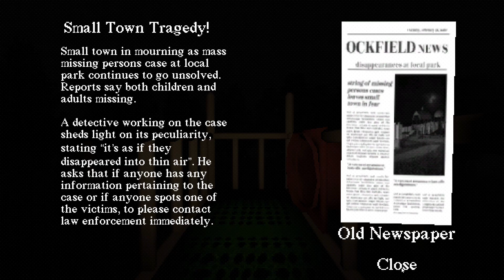Slide in the woods | It's longer than you think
There is something terrifying about a lone slide in the middle of the woods. nothing else for miles around except the creaking of the branches. The horror begins when you take the first slide.